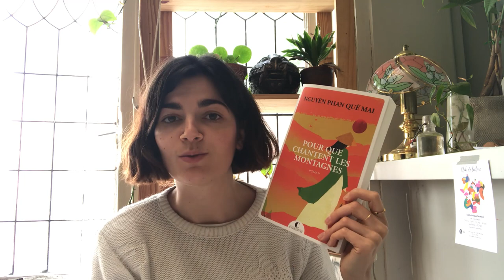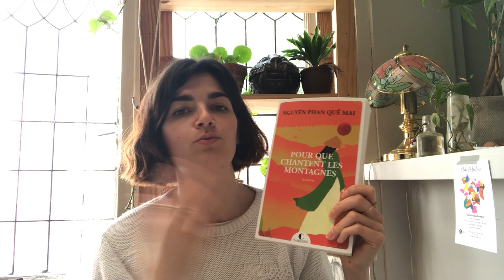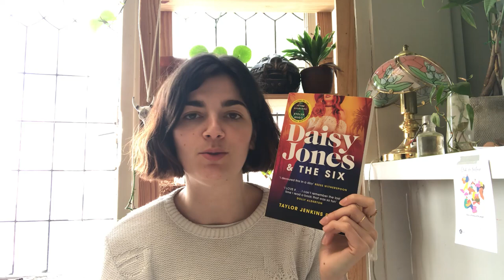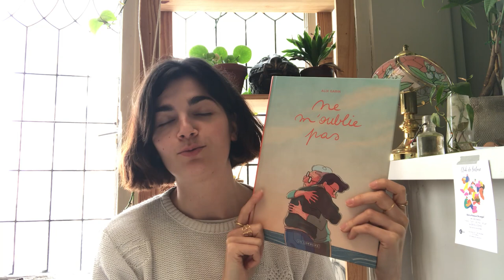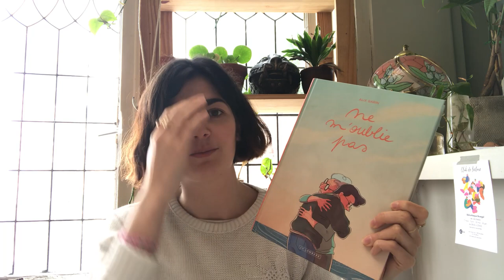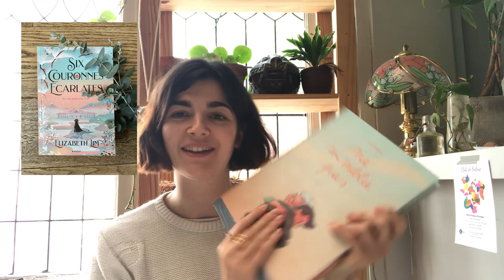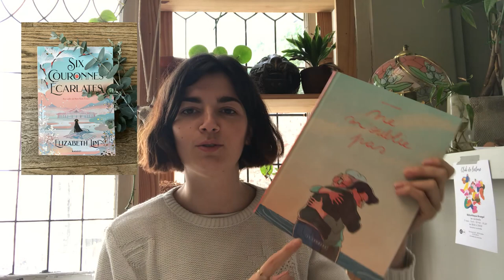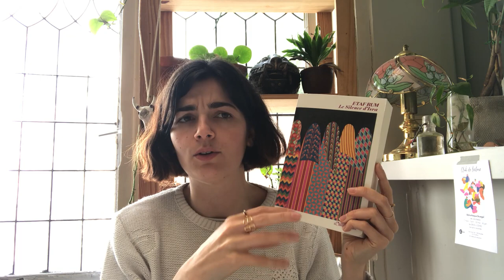Update lecture avril et mai 💐 | premier bilan Flowers Books Challenge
Hello !

Dans cette vidéo je vous présente mes dernières lectures d'avril et de mai et on se fait un petit bilan après ce premier mois du Flowers Books Challenge, comment se passe le vôtre, d'ailleurs ?
Je vous parle de romans, de mangas et de BD ça a été deux beaux mois de lectures, en particulier en mai où j'ai adoré les livres que j'ai lu ! 🥰

J'espère que cette petite sélection vous plaira, n'hésitez pas à me dire ce que vous en avez pensé en commentaire !

Julia 🌻

Livres mentionnés
- Anne d'Ingleside - Lucy Maud Montgomery
- Pour que chantent les montagnes - Nguyen Phan Que Mai
- Daisy Jones & The Six - Taylor Jenkins Reid
- Ne m'oublie pas - Alix Garin
- Six couronnes écarlates - Elizabeth Lim
- C'est comme ça que je disparais - Mirion Malle
- Minuscule T7 et T8 - Takuto Kashiki
- Le silence d'Isra - Etaf Rum
- Film : Mustang - Deniz Gamze Ergüven
- Atlas, l'histoire de Pa Salt - Lucinda Riley et Harry Whittaker